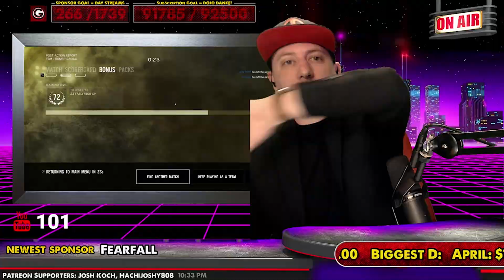Rainbow Six Siege into PUBG because Rainbow was being poopy pants.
Welcome to my Highlight video of rainbow six siege & PUBG.

         $6.66 / $7.77 / $42 / $69 / $100 / $66 = Order 66!

          Play games with Dojo, talk in live Discord voice / text chat,
          use custom emojis, access to full stream archives & more!

                      Support Dojo by buying PUBG HERE!

► 🔴 LIVE STREAMS @ 10PM CENTRAL EVERY NIGHT!

Here at the GameDojo channel the focus is providing a fun destination for late night entertainment while building the best community possible! GameDojo tries to keep up with the chat room so you, the viewers, feel connected to the stream and feel like part of the action. You are important to us and are as important, if not MORE, important then the games being played. FEEL FREE TO SPEAK UP!

RULES:
1.Don't swear. Occasional funny moments and off-color words are ok, but don't exercise your potty mouth here. Lots of young stream watchers here and, besides, curse words are for the weak mind.
2. Be kind to each other. We are all gamers and so we all have something in common. Lets find what makes us click and focus on that.
3. Ask me anything! I'm here to chat with you guys!
4. DON'T SPAM. I'm usually pretty tolerant, but blatant posts to check your page without any reference to the action going on, or with any way to engage the community, is strictly prohibited.
5. Don't use all capitals or too many Emojis in a row. A couple here and there are awesomesauce! but too many with the intention of just being noticed is frowned on

FAQ:
► WHEN DO YOU STREAM❓
Every night @ 10PM Central
PC most of the time. Xbox One X & PS4 are for exclusives.
►WHAT CONSOLES DO YOU OWN❓
Xbox One X, PS4, Xbox 360, Dreamcast, PS2, SNES, NES, SWITCH
YES---please ask me anything, its about community here.
►HOW LONG HAVE YOU BEEN STREAMING❓
I started streaming September 7th 2015!
►DO YOU STREAM IN THE DAY❓
NO, unfortunately I'm a Daddy to two kids & husband and those duties are important to me during the day!

i7-3930k Intel Processor
Asus GTX 1070 GPU
32 GB of Ram
Asus Mother Board
ACER 27" Predator Monitor

i7-7700K Processor 4.20GHz
16 GB DDR4-3000 RAM
500GB Solid State Drive
GTX 780ti GPU
Elgato 4K60 capture card
Fractal Axe-Fx Effects Preamp
Shure SM7B Microphone
RNP Preamp
MSI Mother Board
2 Asus Monitors